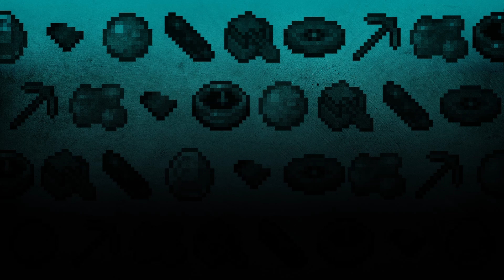Why are Pillagers so ANNOYING?!!! - CHANNEL 64 SMP : SEASON 2 - EPISODE 4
This week on the channel64smp we finally go Ancient Debris mining to upgrade our tools to Netherite. Pillagers keep attacking Nowater, we need a hero!